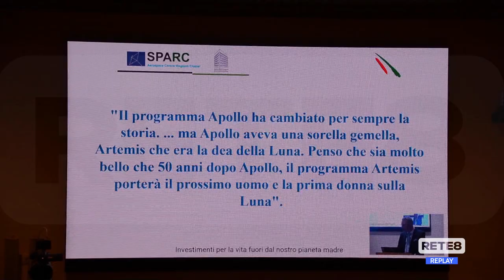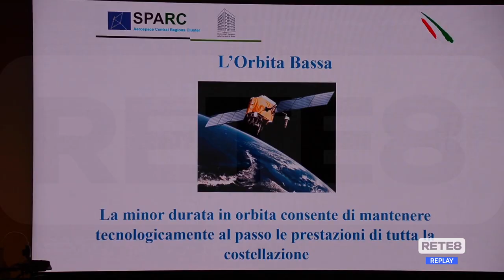L’Aquila - Tante opportunità con l’orbita spaziale bassa